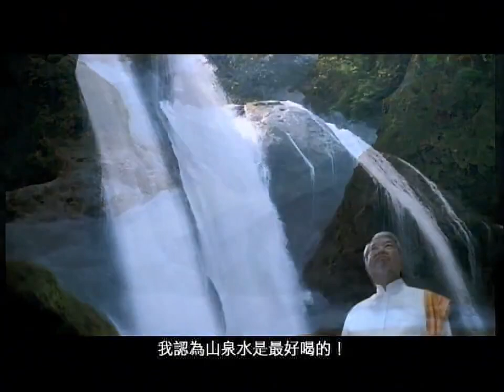Easy Pha-max INS, Diamond Home Spring Water, Super Ipoh White Coffee & A Fistful Of Stances Trailer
From "Sisters Of Pearl (Disc 3)" 2010 Malaysia DVD.